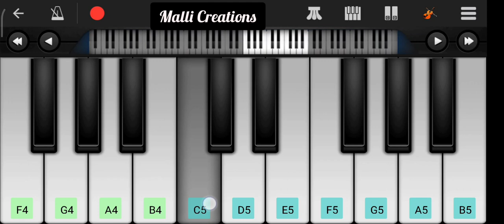Junte thene daralakanna song piano | Telugu Christian songs | Jesus songs | Hosanna Ministries songs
Junte theme daralarala kanna song piano

Scale F majar
ప్రే